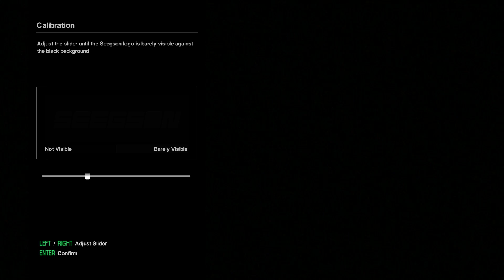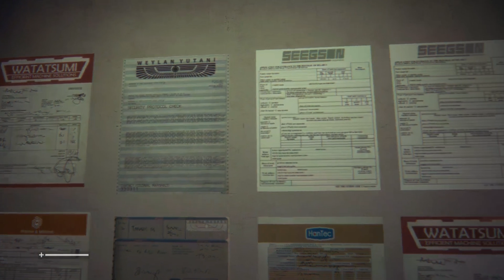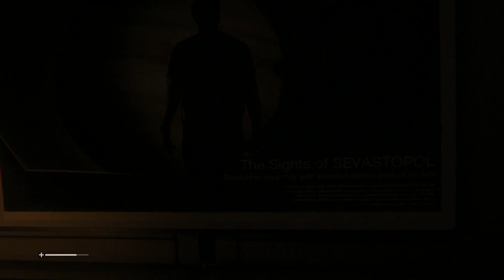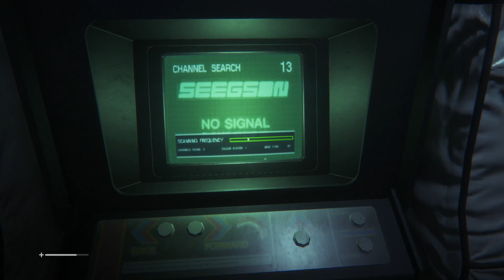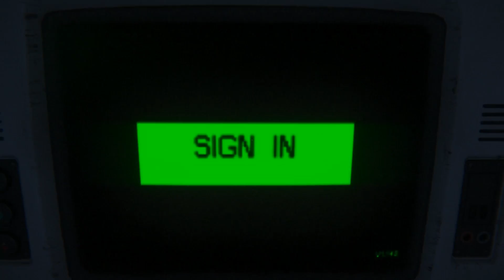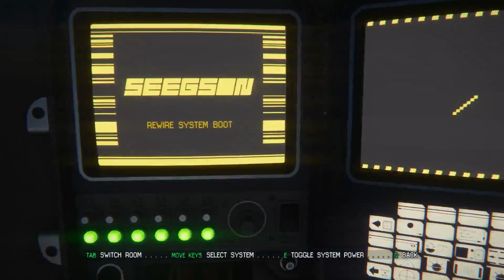Alien: Isolation Live Game Play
Alien: Isolation footage from when I recorded this directly over Twitch.tv. Not a whole lot went on, but this is a start for what comes next.

The person talking with me during this is my friend Riff.